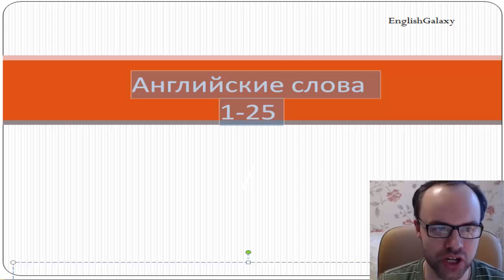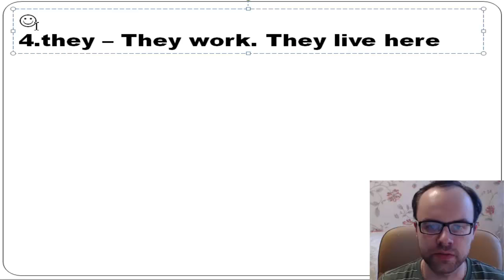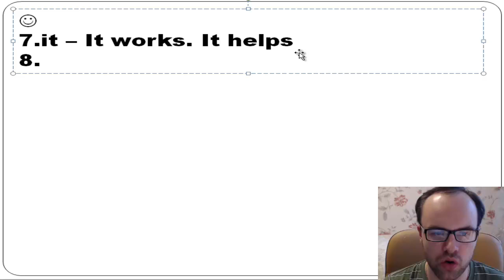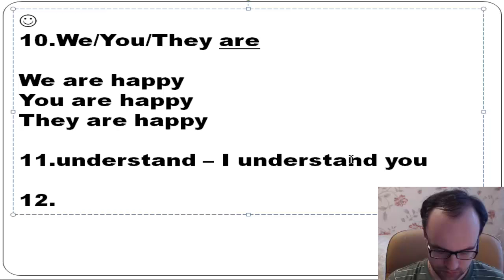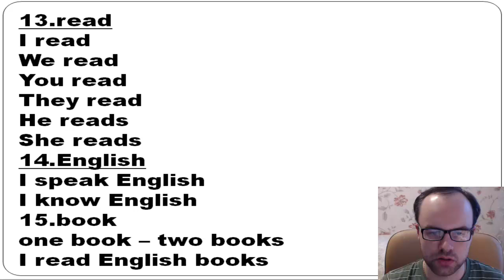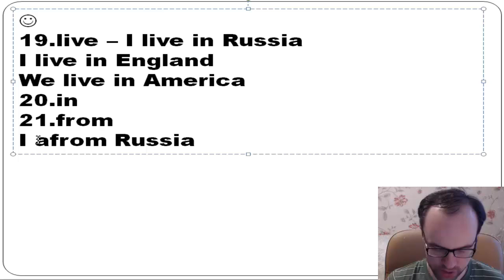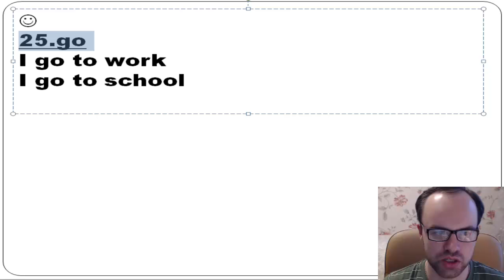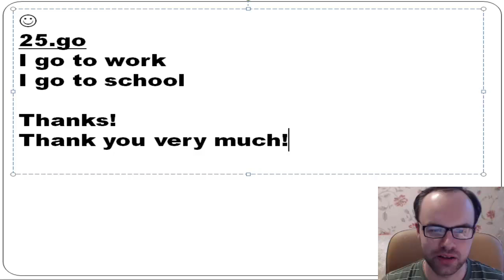Английские слова 1-25. Английский для начинающих. Учим английский язык. Уроки английского языка